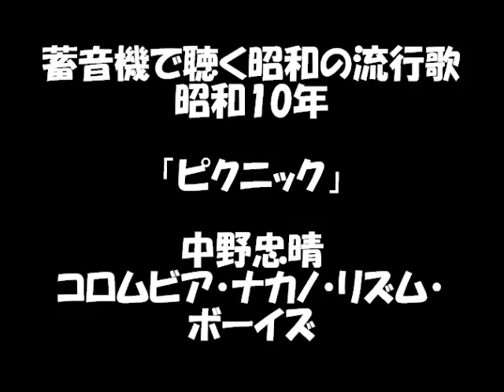ピクニック 中野忠晴、コロムビア・ナカノ・リズム・ボーイズ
蓄音機で聴く昭和の流行歌。昭和10年10月新譜。ジャズ・コーラス。レーベルに中野忠晴作曲とありますが、原曲はイギリス民謡のようです。